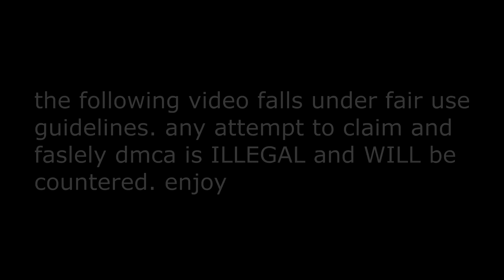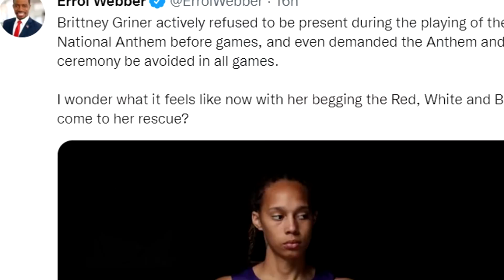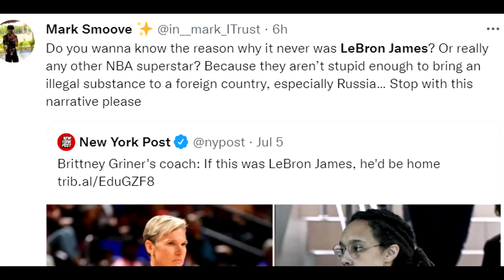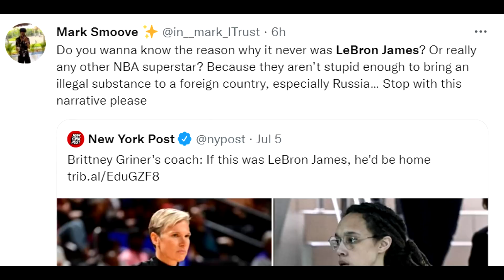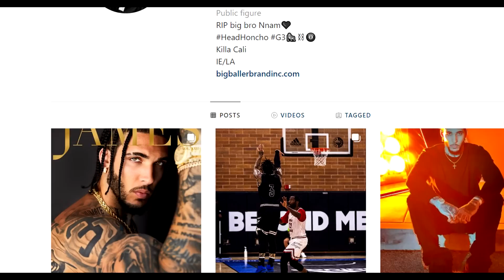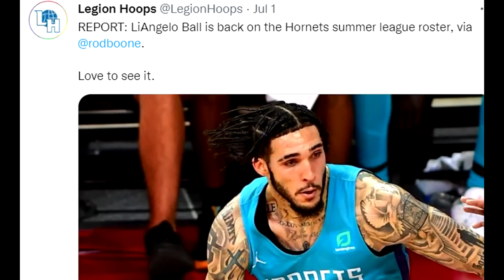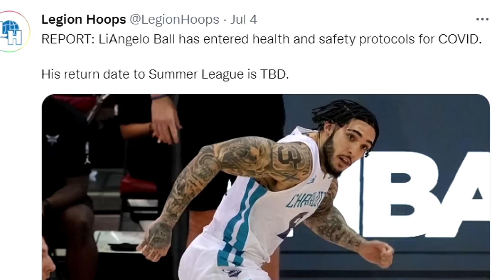Liangelo Ball's Career Has Ended Before it Even Started (Bad News)